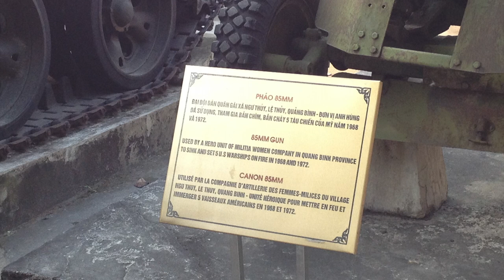85 mm Air Defense Gun at Vietnam Military History Museum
85 mm Air Defense Gun at Vietnam Military History Museum